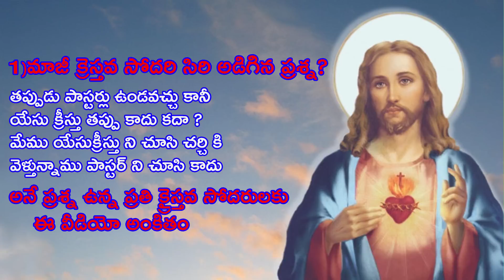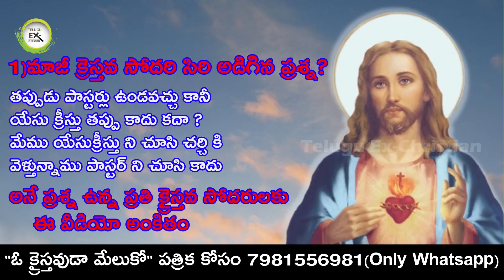మాజీ క్రైస్తవ సోదరి అడిగిన ప్రశ్నకుప్రవీణ్ కుమార్ సమాధానం || Ex-Christian Praveen Kumar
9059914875(Phone Pay Google Pay Paytm)

  Bank : S.B.I
 Name : Praveen Kumar
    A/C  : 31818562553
    IFSC : SBIN0001173

ప్రతి ఒక్కరి మాజీ ్రైస్తవ సభ్యుడి సాక్షం అవసరం.

దేవుడు పేరు చెప్పి లేదా నరకం అని భయపెట్టి పరలోకం అనే ఆశ చూపి  కుటుంబాల మధ్య చిచ్చు పెట్టిన
ఈ దృష్ట్య శక్తులు నుంచి బయటకు తీసుకురావడమే కాకుండా వాళ్లకు సరిఅయిన  మార్గం చూపెట్టడమే మా Telugu Ex Christian You tube Channel ముఖ్య లక్ష్యం